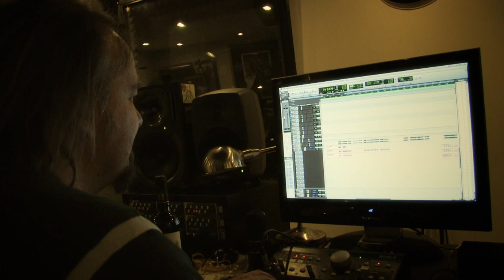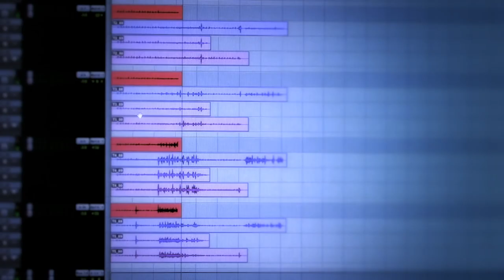THE HAUNTED - Unseen (Album trailer)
THE HAUNTED - Unseen (Album trailer). Taken from the album "Unseen". Century Media Records 2011.